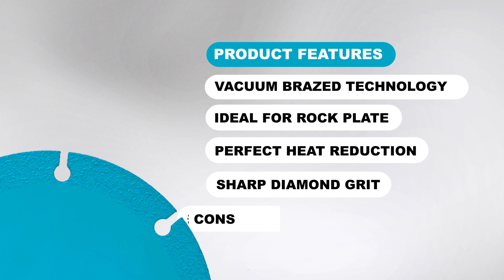CORTOOL Diamond brazed rock plate saw blade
- vacuum brazed design
- ideal for rock plate
- perfect heat reduction
- sharp diamond grit
- durable construction